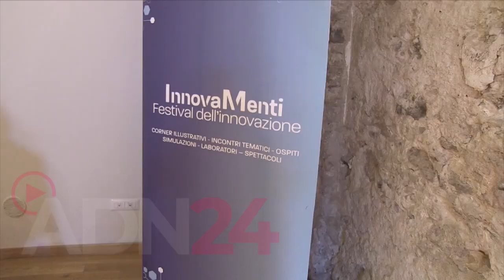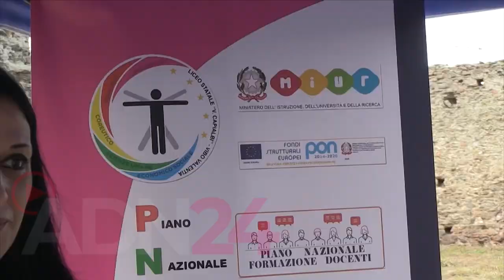"innovaMenti" festival dell' innovazioni presso il complesso monumentale dei gesuiti